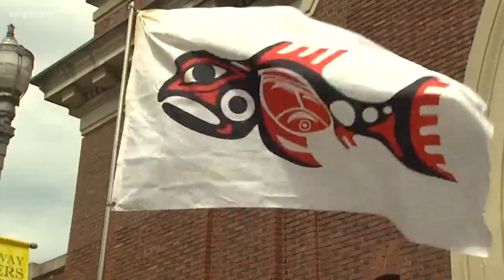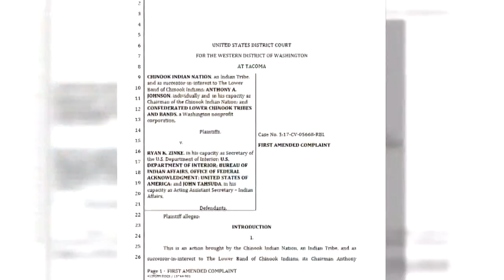Chinook Nation lawsuit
Chinook tribal members sue to get federal recognition.